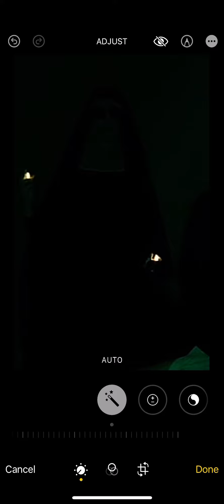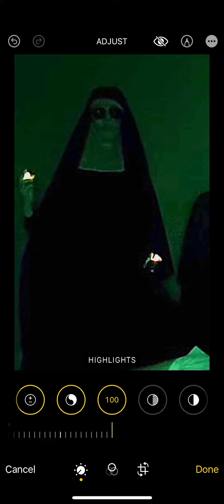Creepy Nun from Nun Massacre is back oooohh scarrrry oh oh shiver me Timbers